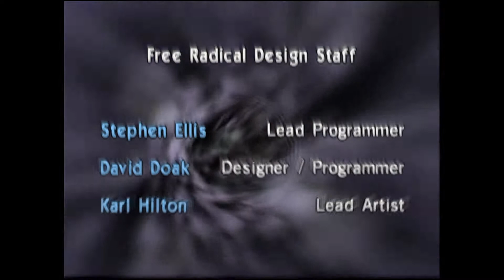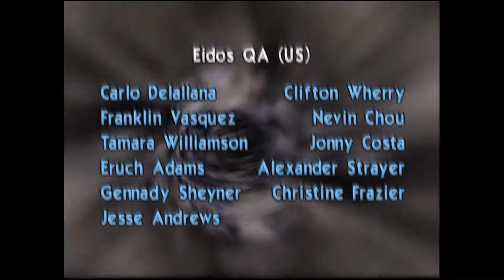TimeSplitters - More Easy Speedrun Attempts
Just some other gameplay for the game.